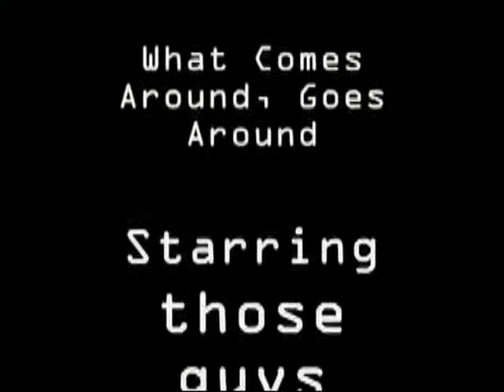What Comes Around, Goes Around 2009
Nose Pick Entertainment and Shadow Xtreme presents